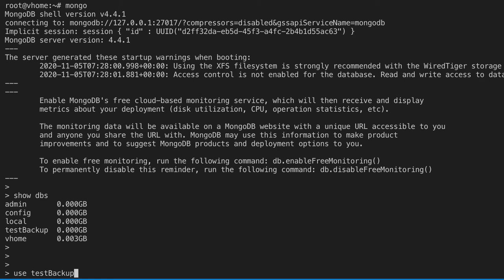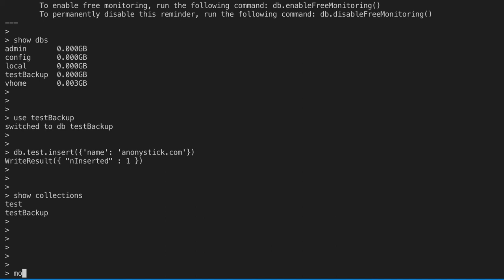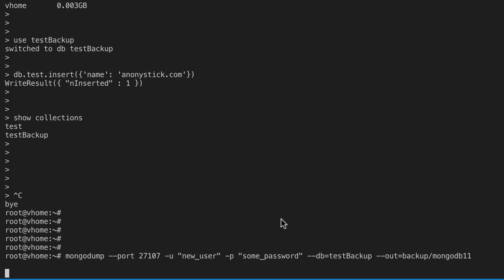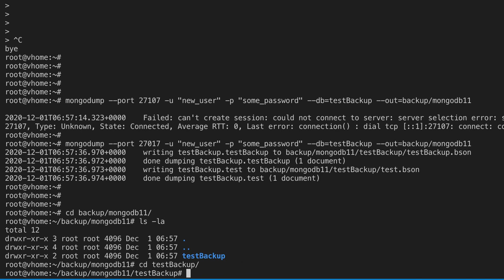How to backup MongoDb on Linux